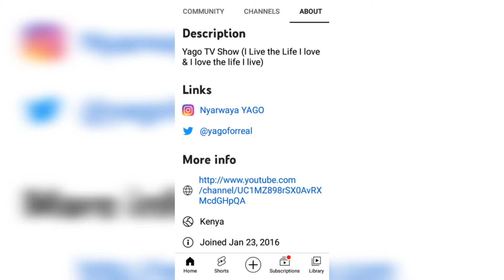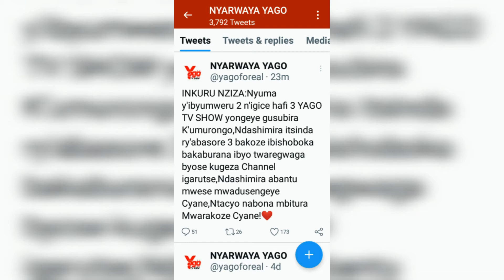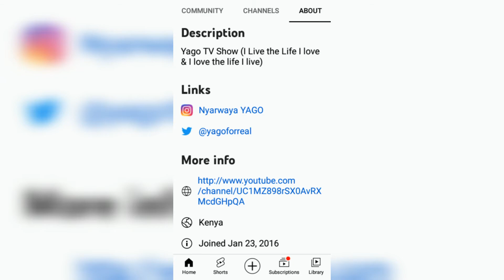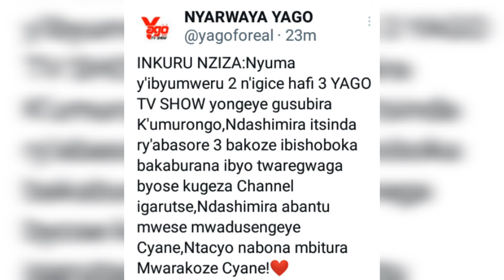🔥YAGO TV SHOW IRAGARUTSE|| INKURU NZIZA KURI YAGO n'abakunzi be nibyishimo gusa YAGO avuze byinshi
SUPER TALENT SHOW EP1: IMPANO ZIRAHA IREBERE NAWE